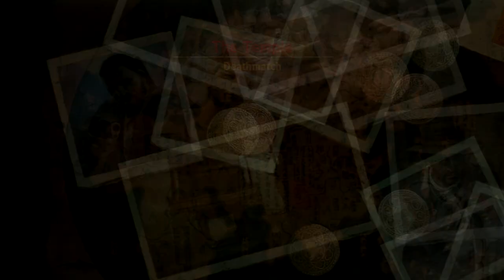Uncharted 2 TDM's (Rampant) Serie feat.Mario-darkprince date 5/3/2015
Sit back, enjoy, or chat me!I try to read as much of your comments on chat as much as possible (I have only two hands lol)

Want to play with me? Add me on PS4 or Ps3!Psn:WarIsEgo

My

🔴Hardware:

🕹Ps3 Slim
🕹Ps4 Pro

🖥Pc for editing/streaming:

Asus a55vd
PROCESSOR / CHIPSET
CPU Intel Core i7 (3rd Gen) 3630QM / 2.4 GHz
Max Turbo Speed 3.4 GHz
Number of Cores Quad-Core
Cache 6 MB
64-bit Computing Yes
Chipset Type Mobile Intel HM76 Express
Features Hyper-Threading Technology, Intel Turbo Boost Technology 2.0
CACHE MEMORY
Installed Size 6 MB
RAM
Memory Speed 1600 MHz
Memory Specification Compliance PC3-12800
Configuration Features 2 x 4 GB
Technology DDR3 SDRAM
Installed Size 8 GB
Rated Memory Speed 1600 MHz

🎞Software for editing:Vegas Pro 14.0 (64-bit)